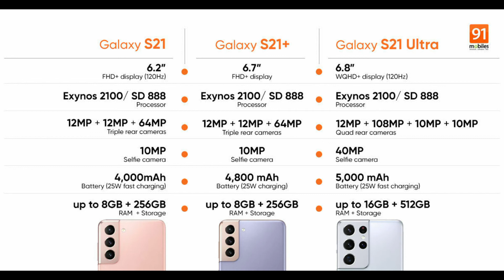Tech News 5 || mi, poco, samsung, itel, etc....|| By Tech with Sandeep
This Channel is About To Express My Knowledge To Everyone Through Youtube as a Medium.
We Need Your Support and Blessing.